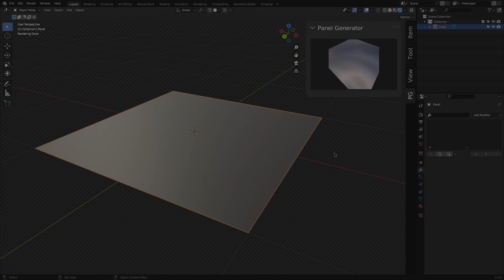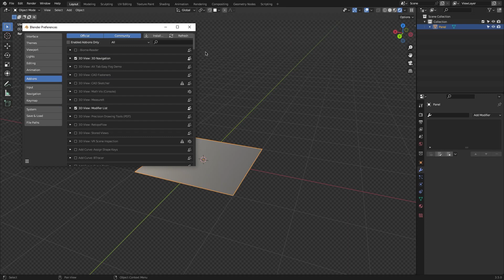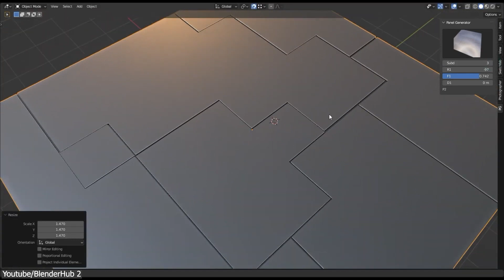A Blender Sci-fi Addon | Sci-fi Panel Generator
Today we are going to talk about this New Addon called “Sci fi Panel Generator”, and as its name suggests it generates sci-fi looking panels on top of your object’s geometry.